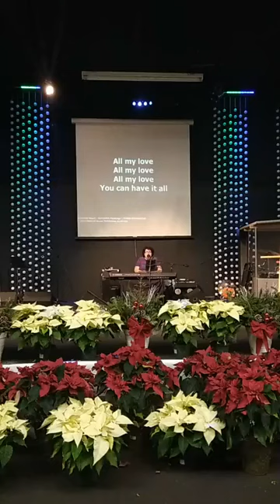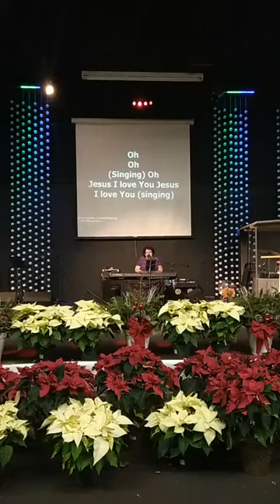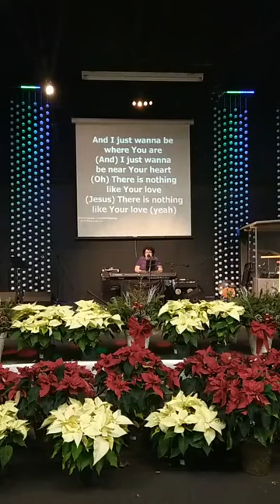The HOPE - P&W With Angie. Scripture: Matt 1: 18-25 - Matt 2: 1- 23. MSG: No One Can Fill Your Shoes